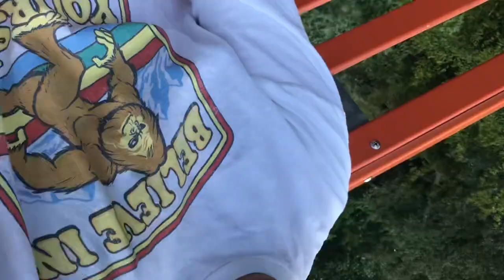on the sky view ride at knoebels